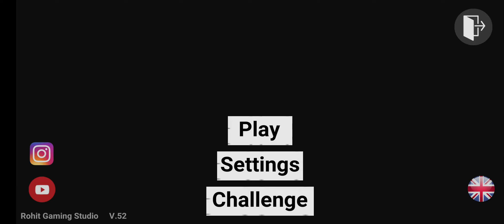Indians Bike Driving 3D Gameplay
Indian Bike Driving 3D Gameplay
It is possible to 10k views come on youtube journey